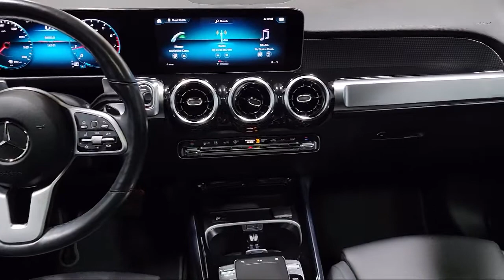2020 Mercedes-Benz GLB GLB 250 Sport Utility Youngstown New Castle Kent Warren Boardman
2020 Mercedes-Benz GLB GLB 250 Sport Utility Stock Number: M5840A Vin:W1N4M4HB7LW041013.